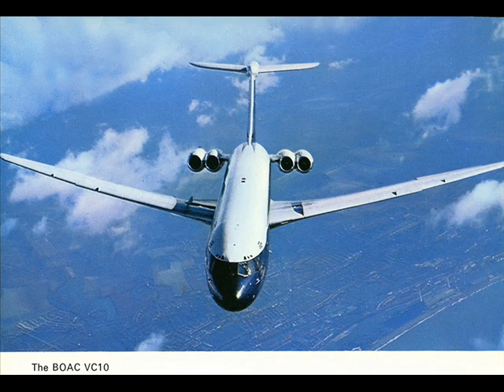Tribute to the Vickers VC10 1962-2013 feat 'VC10' Ska by Roland Alphonso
The Vickers VC10 ends its service life this September after a career of an astonishing 51 years.The last of the large all-British airliners, its massive tail fin and near-unique rear mounted quad engines made it a beautiful and very distinctive aircraft. This is a selection of my personal favourite photographs from the web. Music is the 1960s ska instrumental by Roland Alphonso called 'VC10' after the exciting new aircraft!